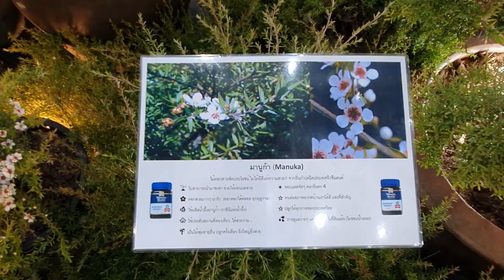พาเที่ยว บ้านและสวนแฟร์ Select 2022 “BETTER TOGETHER” โซนต้นไม้ ไบเทค บางนา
บ้านและสวนแฟร์ select 2022  ธีม “BETTER TOGETHER”
วันที่ 19-27 มีนาคม 2565 เวลา 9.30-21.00 น.
ฮอลล์ 99-104 ไบเทค บางนา

มาแล้วค่ะงานบ้านและสวนครึ่งปีแรก คลิปนี้จะเน้นไปโซนต้นไม้เช่นเคยค่ะ
เหมือนปีนี้มีดอกไม้สวย ๆ มาเยอะแยะเลย มาชมด้วยกันนะคะ

ขอบคุณทุกคนที่รับชมค่ะ

(วันที่ถ่ายวันที่ 19 มี.ค 2565 )